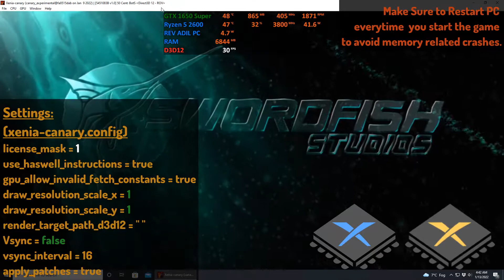XENIA 50 Cent Blood on the Sand PC Gameplay | Xenia Canary | Playable | Xbox 360 Emulator | 2022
How to play 50 Cent: Blood on the Sand on PC Gameplay | Playable | Xenia Emulator | XENIA CANARY Latest | HD 60FPS | Performance Test 2021 | 2022 Updated
XENIA [Xbox 360 Emulator] - 50 Cent [HD-Gameplay]

Settings:
(xenia-canary.config)
license_mask = 1
use_haswell_instructions = true
gpu_allow_invalid_fetch_constants = true
draw_resolution_scale_x = 1
draw_resolution_scale_y = 1
render_target_path_d3d12 = "any"
Vsync = false
vsync_interval = 16
apply_patches = true

0. Intro + Settings 00:00
1. 50 Cent Blood on the Sand PC Gameplay 00:42
2. 50 Cent Blood on the Sand Segment 04:05

Rev Adil - My Specs:
CPU: Ryzen 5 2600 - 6 Cores / 12 Threads, 3.9 GHz Max, L3 16MB.
RAM: 2x8GB DDR4-3200 MHz
SSD: M2 NVMe XPG 1tb.

xenia emulator UFC Undisputed 3,
xenia Banjo Tooie,
Banjo Kazooie games,
xenia emulator,
xenia red dead redemption,
xenia canary zip,
xenia canary lost odyssey,
xenia canary appveyor,
xenia canary compatibility list,
xenia canary,
xenia canary emulator download,
xenia emulator avx,
xenia emulator brightness,
xenia emulator options,
xenia emulator pc setup,
xenia emulator performance,
xenia emulator review,